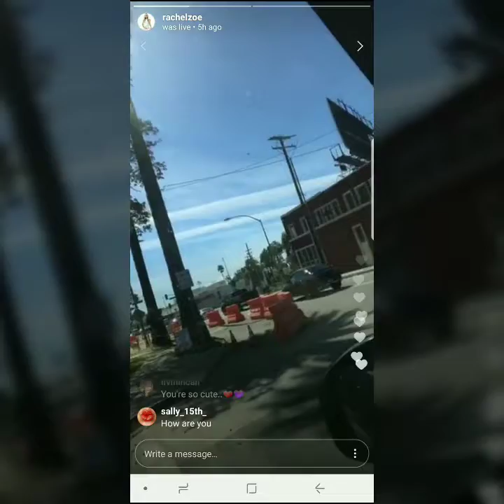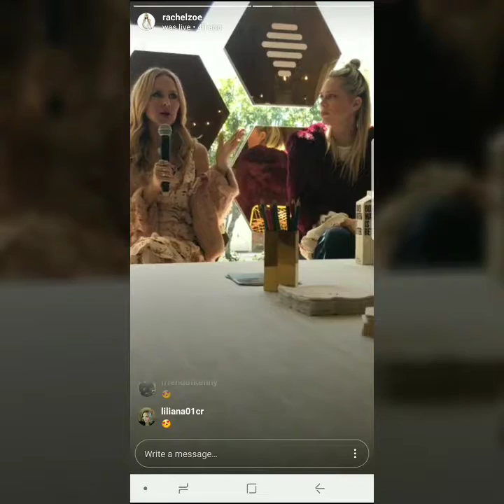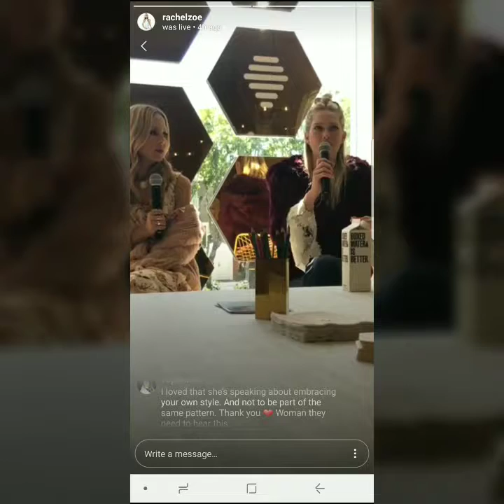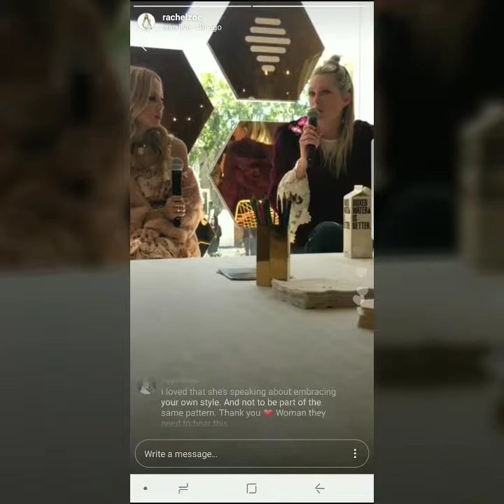Designer Rachel Zoe